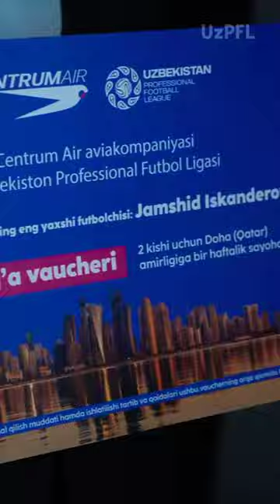Jamshid Iskandarov# Navbaxor#